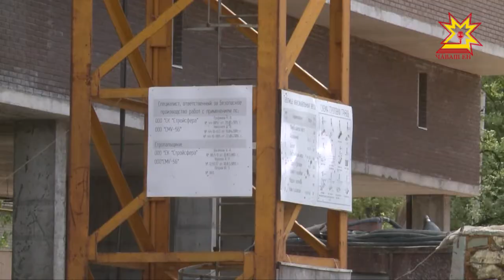Аварийный дом по адресу Петрова, 9 в Чебоксарах признали непригодным для проживания еще в 2014 году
Напоминаем, один подъезд в нем треснул от фундамента до крыши. Жильцы были переселены. Дом давно снесли. И вот сейчас строительство вышло на заключительную стадию. Выездное совещание на объекте провел заместитель главы администрации по вопросам архитектуры и градостроительства Анатолий Павлов.